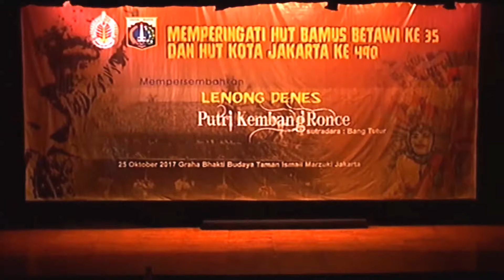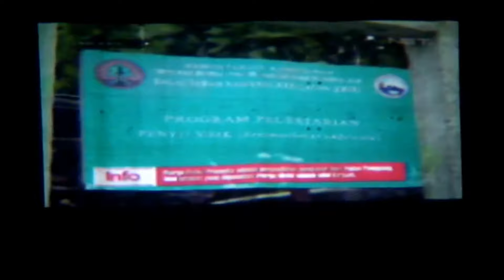HUT BAMUS BETAWI - Putri Kembang Ronce (PART 1)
Acara HUT Bamus Betawi ke 35 ( Putri Kembang Ronce )

Pembina : H. Zainuddin Mh.SE
Penggagas : Halimah Munawir
                       Maya Maysuroh
Sutradara : Tutur Denes
Koreografer : Ali Larinka
Koordinator Fashion: Eva Sitompul
Make Up : Poppy Dharsono Cosmetic
Wardrobe: Rumah Kebaya
                   Batik Danar Hadi
                   Moretosee.
Dance Sufi Revolution : Aziz

Suporting:
Yayasan AKSI, Kembang Batavia,
12 PSB, Bamus Betawi, Kebun merahputih, sanggar Ragam Budaya Nusantara, Perguruan Naga Pamungkas, Theater Trotoar.

Media Partner : Radio Muara 693 Am Jakarta